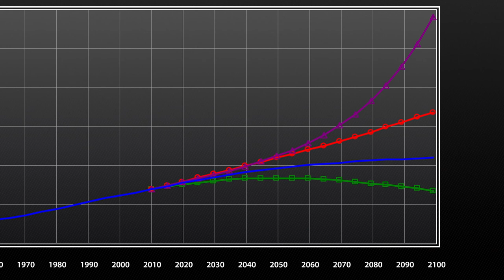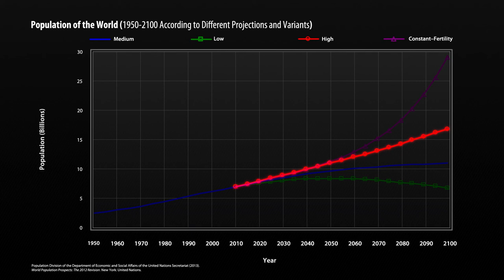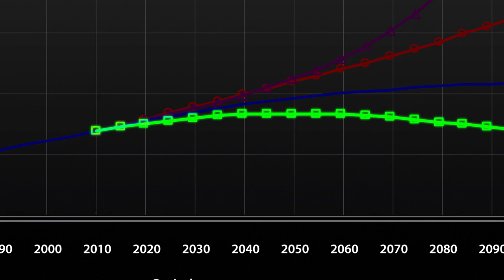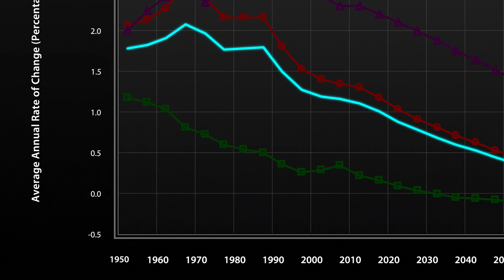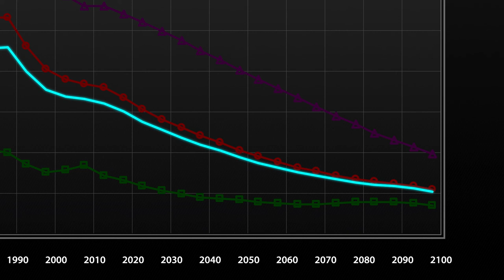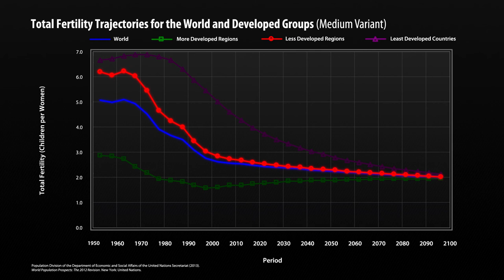MOOC | Jeffrey Sachs - The Age of Sustainable Development | Lecture 6, Chapter 5